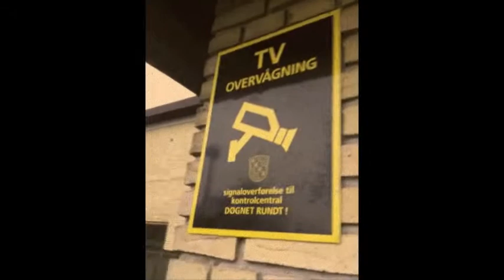Basement - Skate Away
Debut video from Basement!
We are pretty professional as you can see!

Lead:       Christian
Rythme:  Sebastian
Bass:       Mikkel
Drums:    Jonas